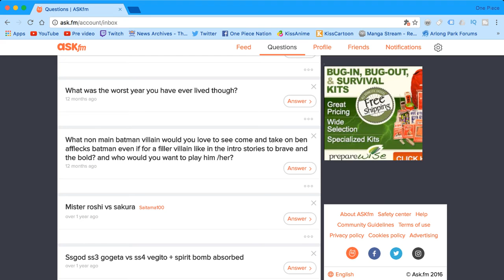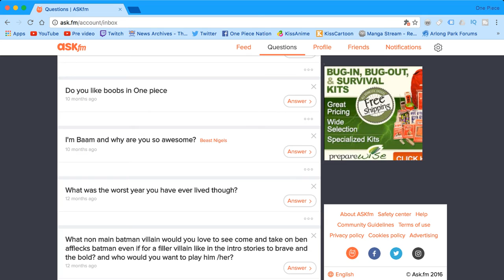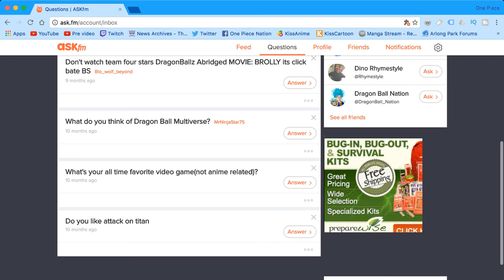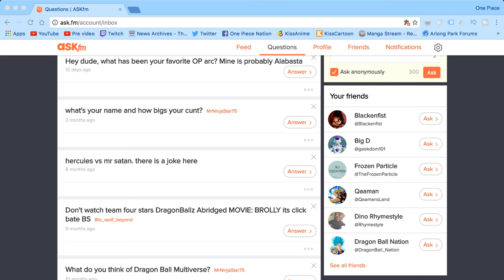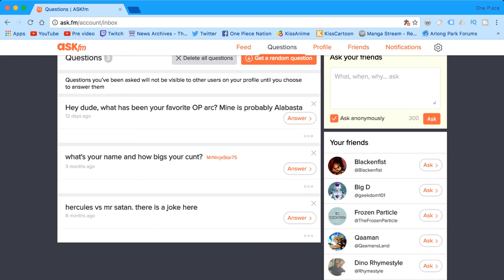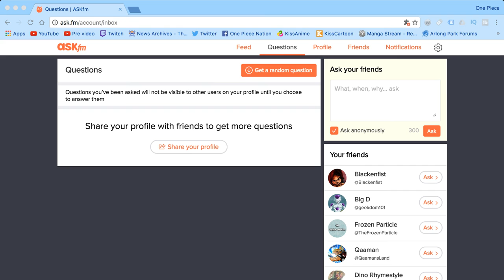Q&A Naruto Vs Dragon Ball, Favorite One Piece Arc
In Todays Video I Answer Your Questions Things Like Naruto Vs Dragon Ball And My Favorite One Piece Arc Make Sure To Ask Me More Down Bellow.